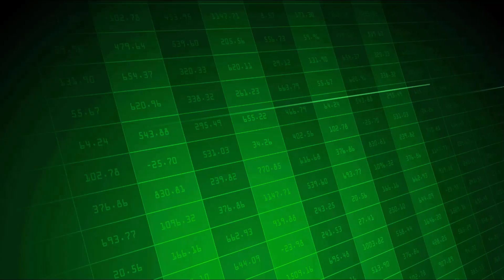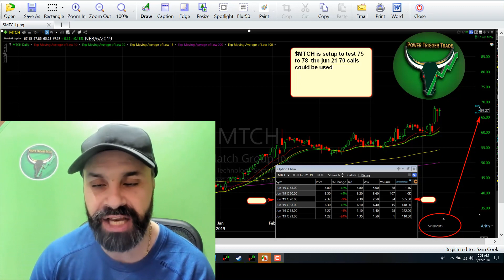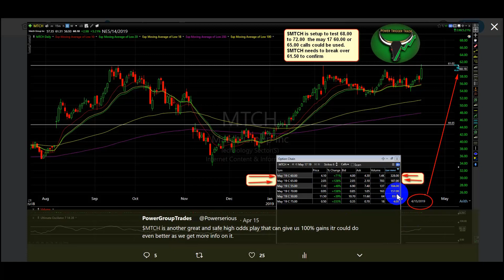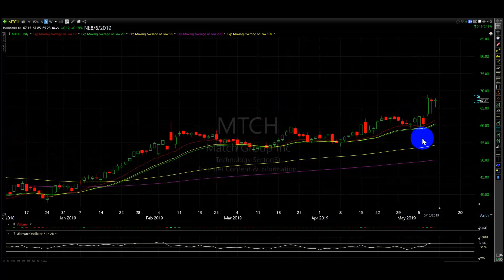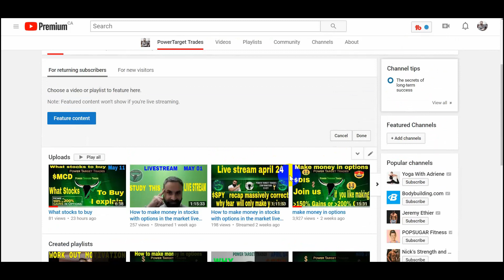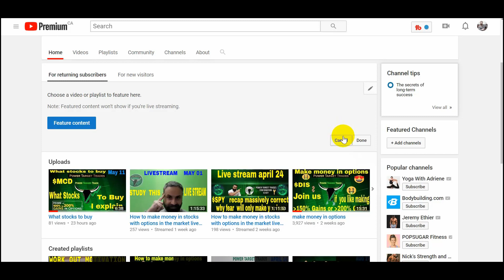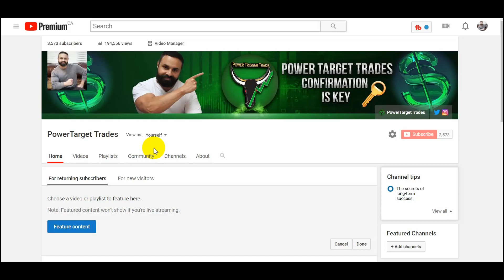What Stocks to BUY - May 12 // PowerTarget Trades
In this Video I explain about a stock called $MTCH . This is a stock I plan to buy with stock options I will explain this inside the Video. This was a stock plan I had also focused on back on april 15 which became a great 100% winner.  The key is to wait for confirmation we never enter a plan unless it confirms me rule.  All my plan are vert detailed and well planed out. I achieve a high success Rate becuase we focus not high odds setup.